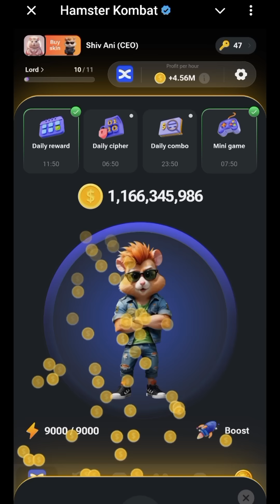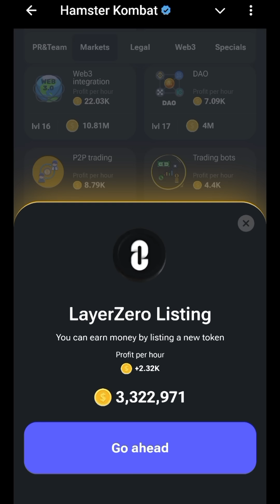Hamster Kombat Daily Combo 17 August | Daily Combo 16 August | Free 5M Coins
Hamster Kombat Daily Combo 16-17 August | Daily Combo 16 August | Free 5M Coins

hamster kombat new cards today
16 August daily combo
hamster Kombat daily combo 16 august
16 august combo cards hamster Kombat
how to play mini game hamster kombat
hamster kombat mini game puzzle key
how to invite friends in hamster kombat
influencer card hamster Kombat
hamster kombat airdrop today
airdrop update hamster kombat